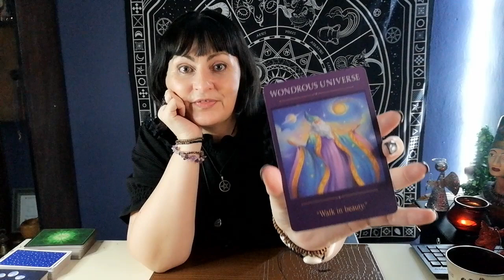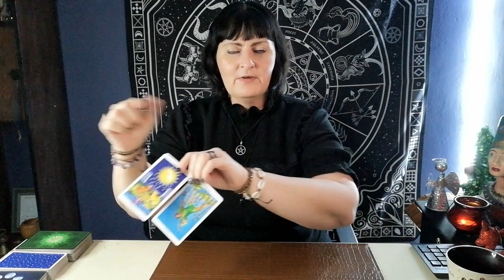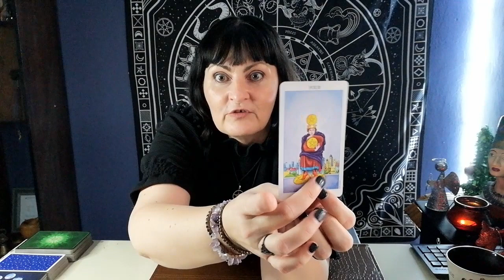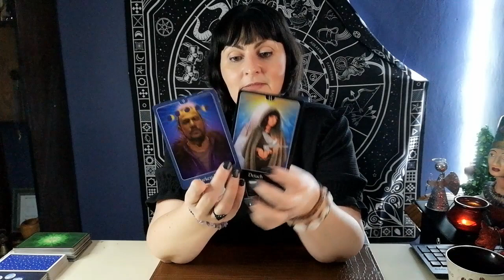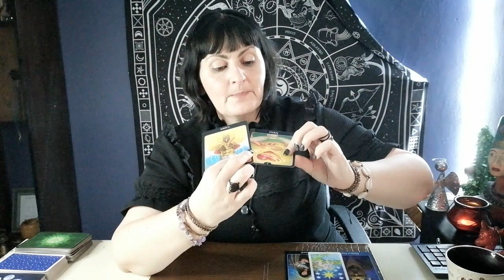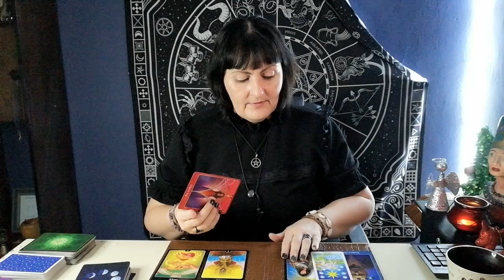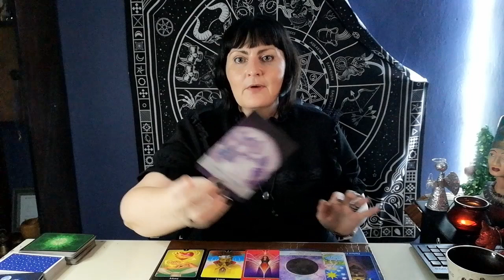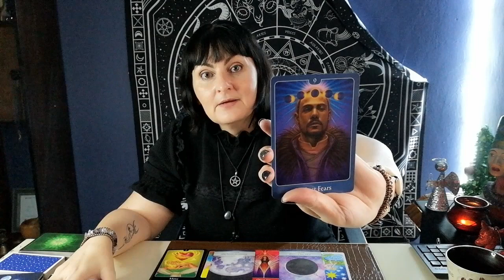TAURUS, YOU LET GO, THEY WANT TO COME BACK. 22ND TO 28TH DECEMBER 2020. WEEKLY LOVE TAROT READING.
10 minute reading, 1 question.

20 minute reading, 2 questions.

30 minute reading, 3 questions.

Deborah.